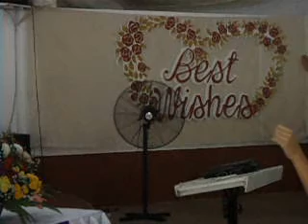October 13 2013 Word of God